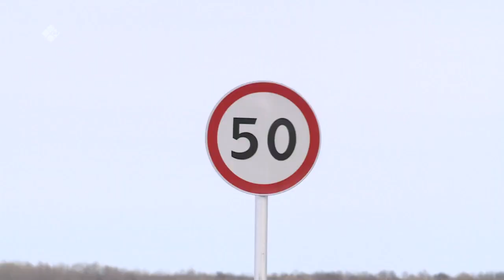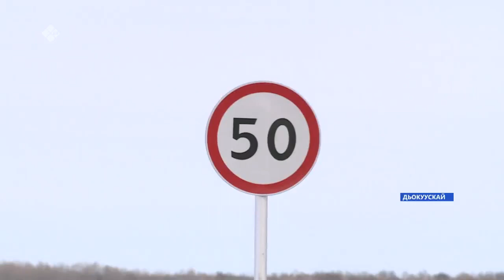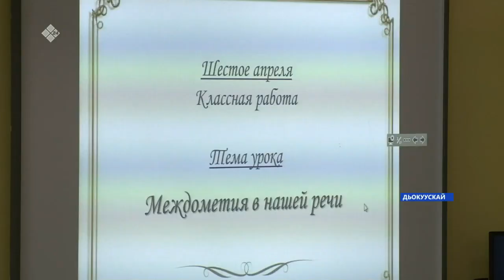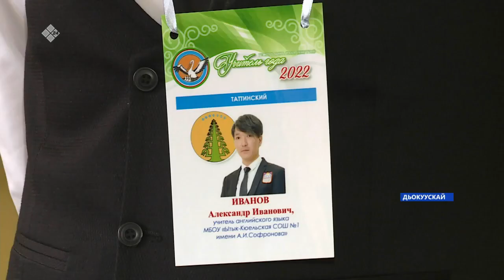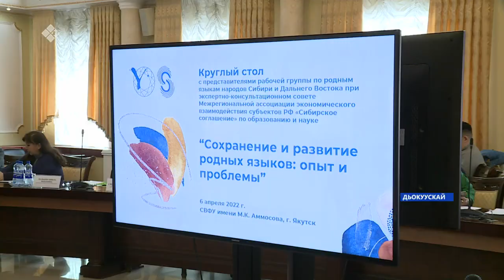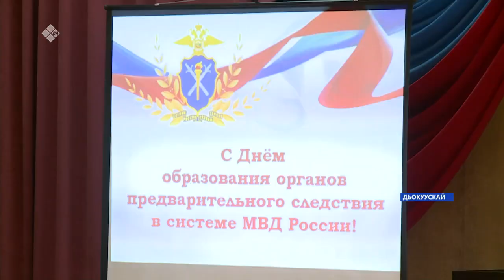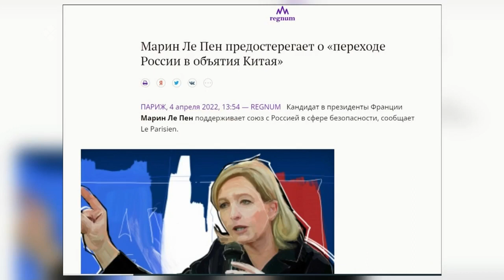«Саха сирэ» информационнай биэрии. Муус устар 06 күнэ 20:30ч